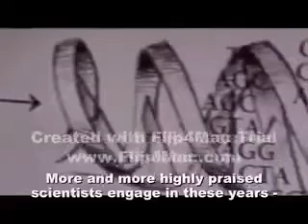Daniel Dennett on Danish TV (Part 1/3)